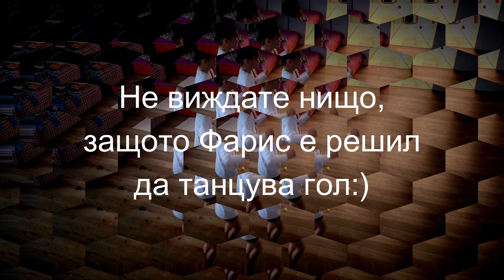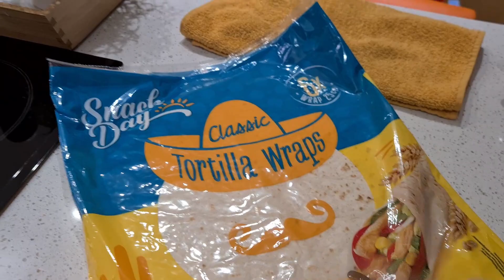VLOGMAS 2021 || Забавления и вкусно бурито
Здравейте!
Аз съм Юлиана Зареир или накратко Джулс.

Надявам се видеото да ви е било интересно.

Много ще се радвам, ако харесате видеото и се абонирате за канала ми. По този начин ми помагате и подкрепяте.

До скоро!